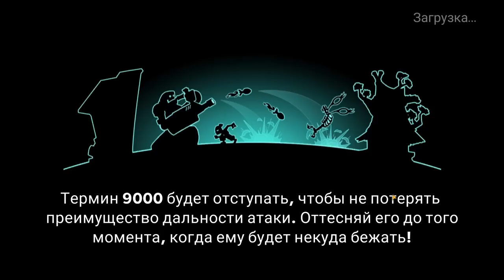Tower Conquest #252 ДЖАГГЕРНАУТ ПРОКАЧАЛСЯ 🤩